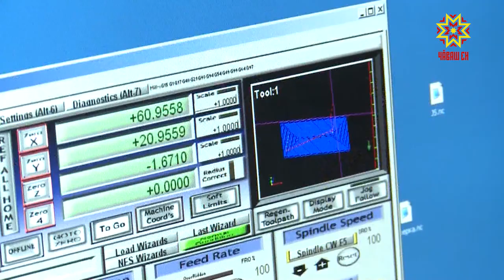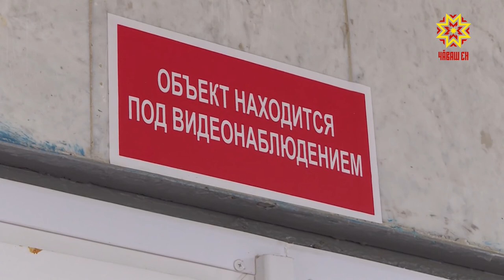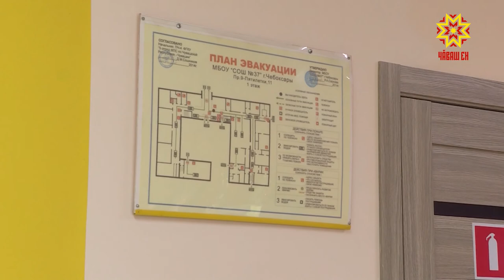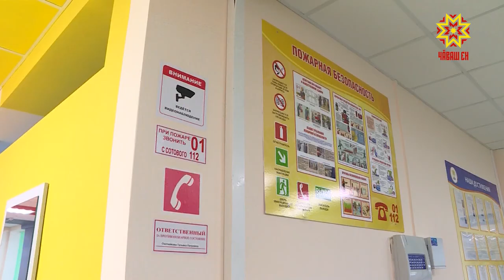Республика 13.09.2018 на чувашском языке. Вечерний выпуск